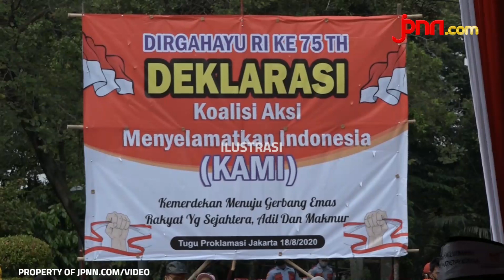Silaturahmi KAMI Dibubarkan, Din Syamsuddin Anggap Aparat Belum Profesional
Presidium Koalisi Aksi Menyelamatkan Indonesia (KAMI) Din Syamsuddin menilai aparat kepolisian belum menegakan hukum secara berkeadilan. Hal itu dikatakan Din Syamsuddin menanggapi insiden pembubaran acara KAMI di Surabaya, Senin (28/9) kemarin.